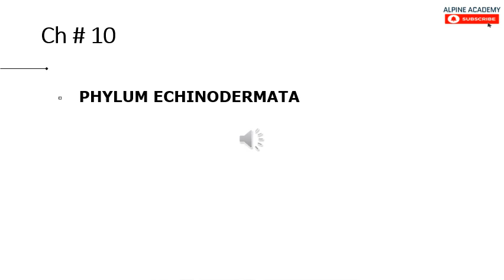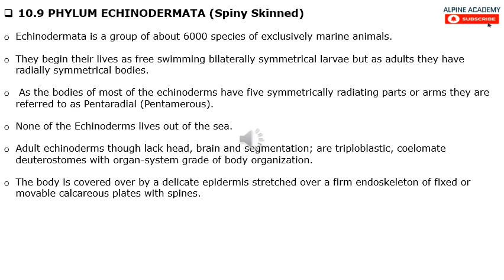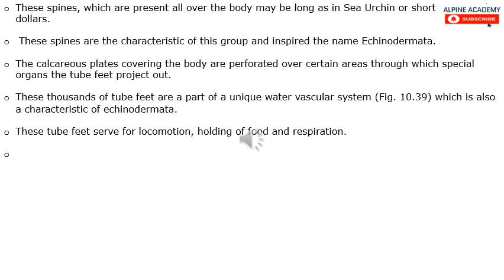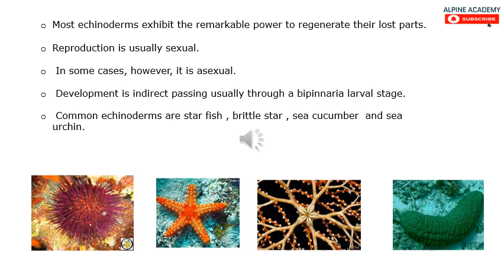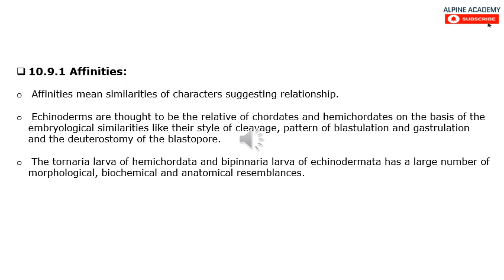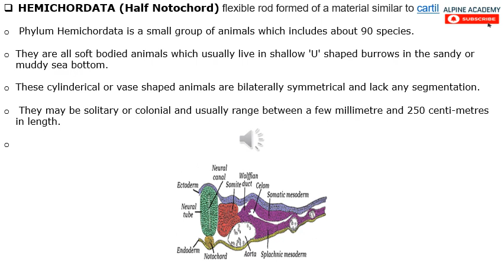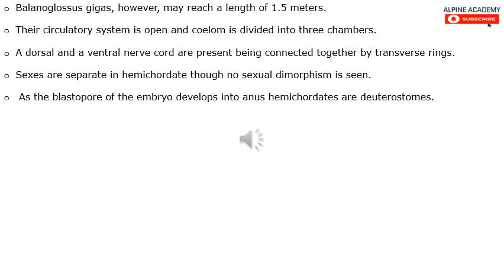Biology Class XI | Sindh Board | Chapter#10 | THE KINGDOM ANIMALIA | Lecture#13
Topics covered in this lecture are :
PHYLUM ECHINODERMATA

Also, See
Chemistry for Class Ninth (all Chapters)